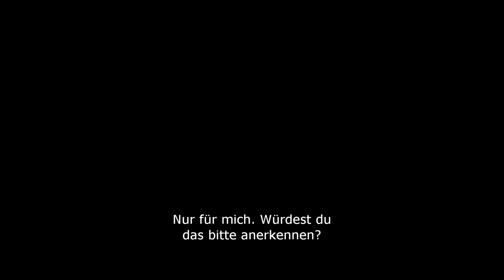Life Partners | Official Trailer mit deutschem Untertitel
Life Partners
USA 2014

Sasha und Paige sind ein verschworenes Team. Seit der Teenagerzeit haben sie sich über Liebeskummer und andere Krisen hinweg geholfen und vor allem eins gehabt – viel Spaß. Dass Sasha lesbisch ist und Paige hetero, spielt dabei für die beiden keine Rolle. Aber jetzt taucht langsam eine echte Bedrohung am Horizont auf: 30! Ein Anlass, mal auf das eigene Leben zu gucken. Und da sieht es in Liebesdingen gar nicht gut aus. Keine von beiden hat bisher einen Partner fürs Leben gefunden. Also wird eine Dating-Offensive gestartet und da landet Paige doch tatsächlich einen Treffer. Plötzlich liegen Heirat, Haus und Familiengründung in der Luft. Und weniger Zeit für die geliebten Rituale der Freundschaft. Eine schwierige Herausforderung für die beiden besten Feundinnen …

Eine Komödie, die Frauenfreundschaft ernst nimmt und dabei voller Heiterkeit ist, findet man nicht oft. LIFE PARTNERS bringt keine Witzfiguren auf die Leinwand, sondern echte Menschen mit echten Beziehungen. Dass hier so gelungen zwei beste Freundinnen porträtiert werden, liegt sicher auch daran, dass Regisseurin Susanna Fogel und ihre Co-Autorin Joni Lefkowitz seit Jahren beste Freundinnen sind. Ihre eigene Freundschaft geriet in eine ähnliche Krise, als Lefkowitz ihre zukünftige Ehefrau kennenlernte. Die beiden Frauen sind außerdem ein bewährtes Arbeitsteam. Gemeinsam haben sie die TV-Serie „Chasing Life“ entwickelt, die auch in Deutschland ausgestrahlt wird. Sie nutzten eine Arbeitspause an der Serie, um ihr Theaterstück „Life Partners“ zu einem Film umzuarbeiten. Gefördert wurden sie dabei vom renommierten Sundance Labs Program, das sie ermunterte, vor allem auf die Wahrhaftigkeit ihres Skripts zu achten und nicht an Verkaufszahlen zu denken. Als dann noch eine mutige Produzentin dazu kam, stand dieser liebevollen Comedy nichts mehr im Weg. Zum Glück, denn am Ende möchte man als Zuschauer selbst beste Freundin von Paige und Sasha sein, wie The Hollywood Reporter in seiner Kritik schrieb.